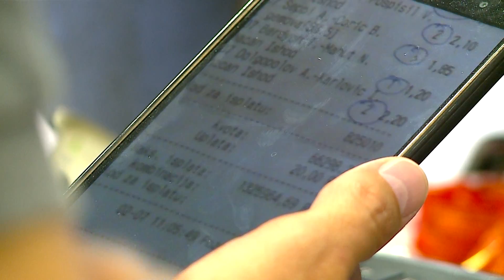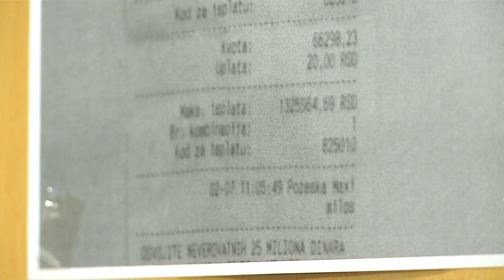Neverovatni vimbldonski tiket Ivana Govedarice